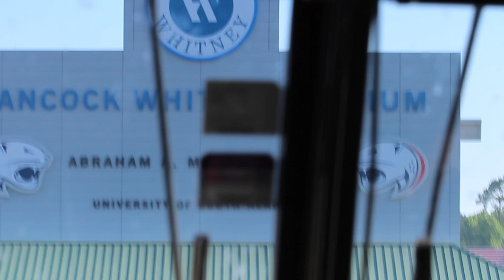South Alabama Camp